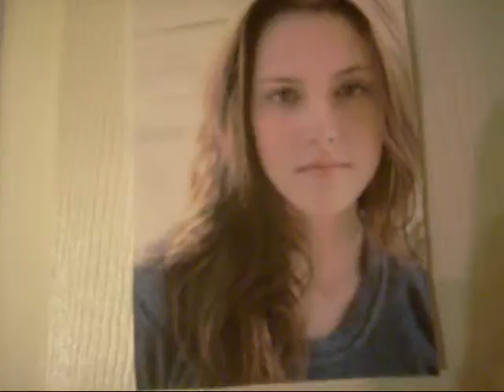The Twilight Convention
twilight spoof. because making fun of twilight is always a blast, whether you love it or hate it.

pleaseeee watch till the end. i promise you'll agree that it's worth it :)

ohh, and p.s.
miranda is actually team jacob and jessie is actually team edward. we just switched it to be silly. hehe.